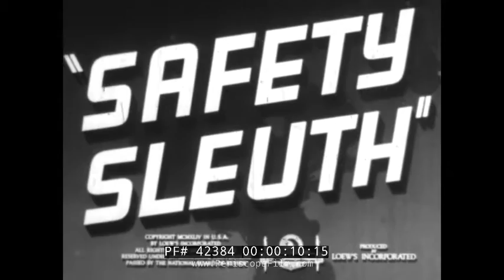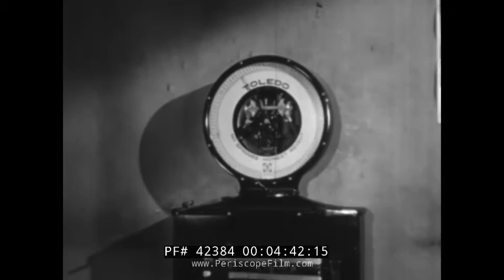1944 WWII "SAFETY SLEUTH" SAFETY SHORT w/ BRICKLAYER'S ACCIDENT 42384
Directed by Will Jason, "Safety Sleuth" is a 1944 short written by Joe Ansen, starring Dave O'Brien, and produced by the War Department Safety Council. It features a re-enactment (at the end) of the famed "Bricklayer's Accident".

Produced during the war when efficiency was key, "Safety Sleuth" focuses on the fact that were 2 million injuries in American factories during the first year of the war. A group of "safety sleuths" work to fix various problems with machines and improve safety. At 1:10, a punch press operator is observed by a safety sleuth, fainting at his machine. The cause is identified as a hypnotic pattern produced by the machine in action. At 2:00, a "foolish Joe" is seen having an accident with a ladder, with its base too close to the building, resulting in disaster. A variety of other ladder accidents are shown (in the background of some of them appears to be a movie studio -- possibly this was shot on the MGM lot!)  At 4:20, more accidents are seen with filling oil barrels, a problem solved by placing the barrels on a scale and shutting off the flow when an appropriate weight is received. At 5:20, problems are shown with a drinking fountain. At 6:10, the film shows a pre-occupied carpenter making a series of mistakes, including sitting on a soldering iron and putting his cigarette in his mouth backwards. The film ends with a focus on freak accidents, with a "case history of a recent mishap" at 8:11 involving a barrel of bricks. This particular case is one of the more infamous in human history known as the "Bricklayer's Accident."